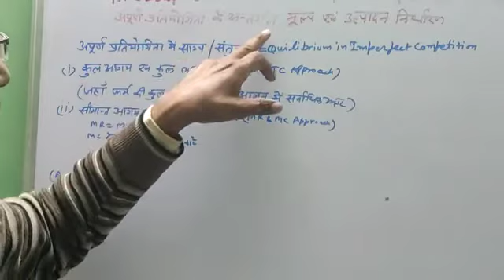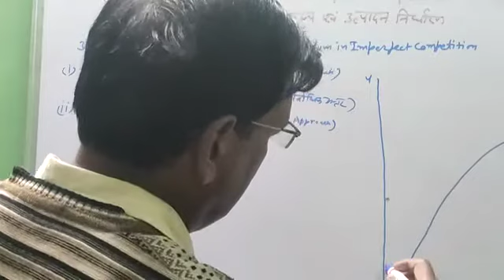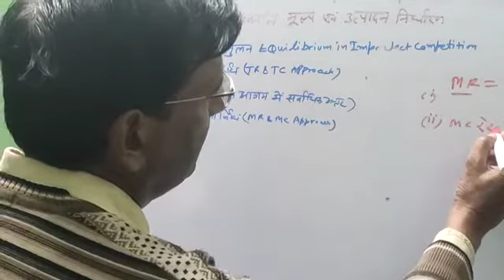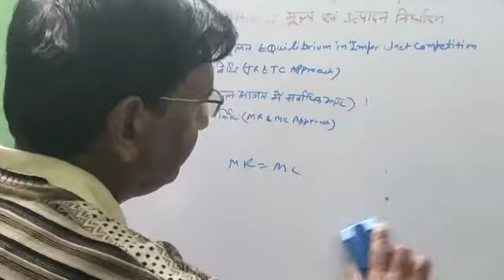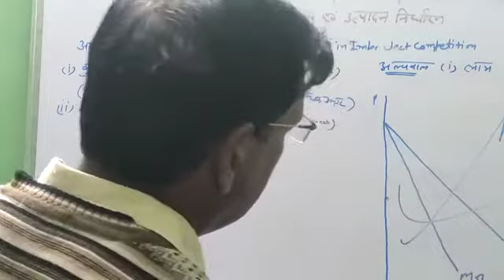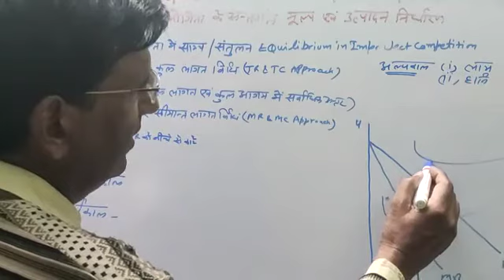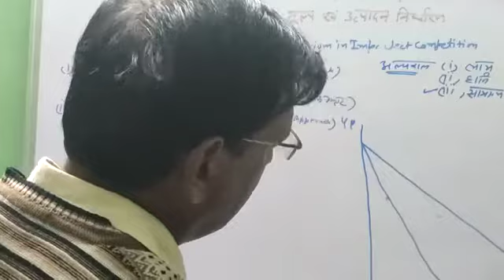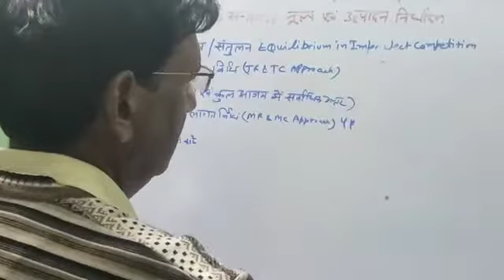B com part I Business Economics( Imperfect competition) part II By Dr C P Gupta